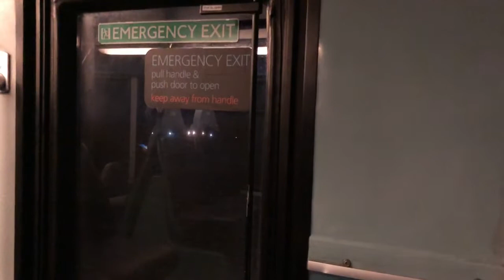Thrash! Arriva North East Volvo B7TL/Alexander Dennis ALX400 7423 LJ55BUE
Working MAX route X46 to Durham.